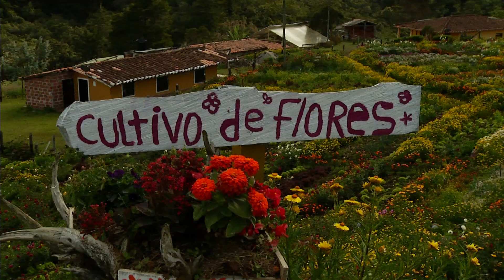Cifra histórica, 524 silleteros harán parte del desfile - Telemedellín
Histórica será la versión número 66 de desfile de silleteros, la cual romperá un récord histórico, con el mayor número de participantes; en total, 524 silleteros engalanarán las calles con la belleza de las flores de Santa Elena.

Para hacer posible esta participación, la Alcaldía de Medellín entregará 4 cupos nuevos, los cuales serán adjudicados a familias que cumplan con los requisitos de tener una herencia silletera